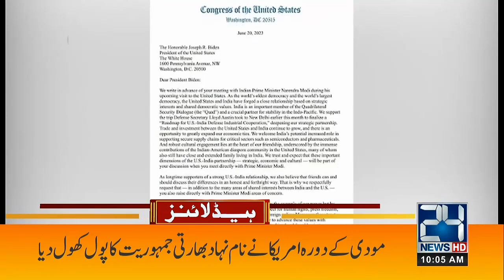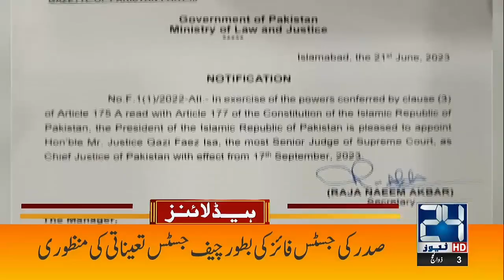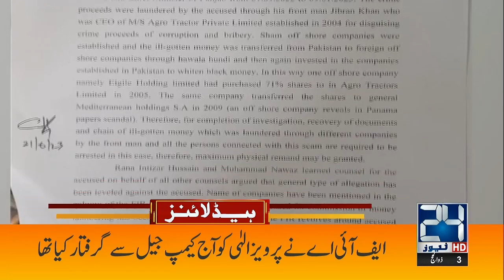Military Courts | Hearing Start Regarding 9th May Incident | 10am News Headlines | 24 News HD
24 News HD Is One Of The Leading News Channels Of Pakistan Bringing You The Latest Current Affairs From Pakistan And Around The World.  Live National Assembly ,Senate Session And Current Affairs